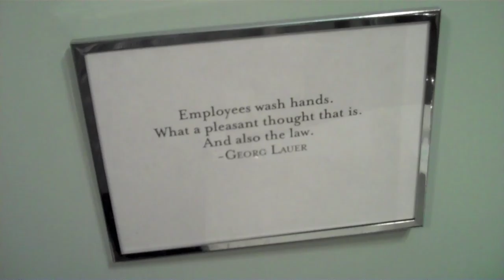Employees Must Wash Haiku: Employees Wash Hands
These haiku replace the boring "Employees Must Wash Hands" signs in restaurants. They appear in the bathrooms of Journeyman in Somerville, MA, and were written on the awesomest Facebook thread of all time by friends of the restaurant.

Georg Lauer wrote this poem. Kevin Clark wrote the music, Elisabeth Halliday sang it and Lorna Krier played piano.